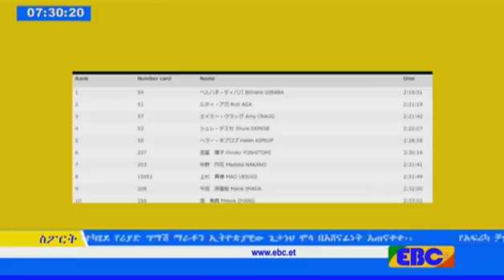EBC ስፖርት የቀን 7 ሰዓት ዜና…የካቲት 18/2010 ዓ.ም